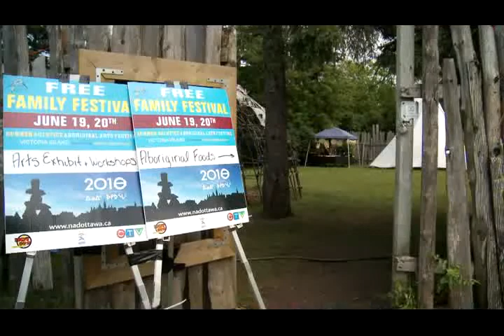Aurora Finkle Interviewed by WIGUP